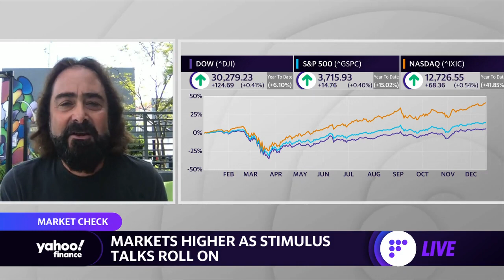David Zervos discusses the final FOMC meeting of 2020, why he's 'excited' about Janet Yellen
Yahoo Finance’s Myles Udland, Julie Hyman, Brian Sozzi, and Julia La Roche speak with Jefferies Chief Market Strategist David Zervos about the Fed’s decision to keep rates near zero, and overall economic outlook.